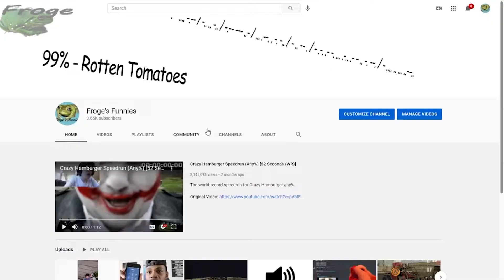Motivation.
Basically my motivation for making videos lately.